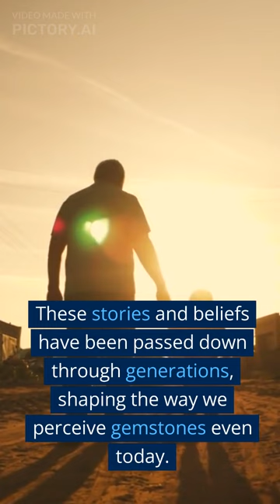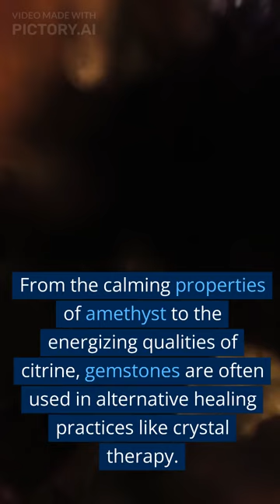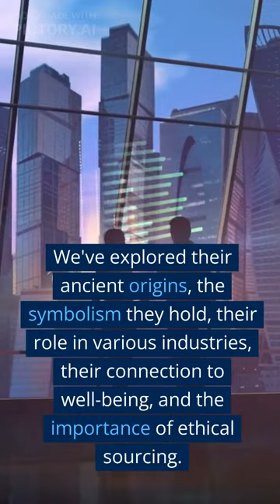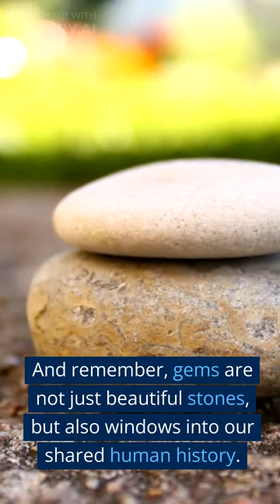The Secret History of Gemstones and How They Can Change Your Life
Did you know that gemstones have been used for thousands of years for healing, protection and prosperity? In this video, you will discover the fascinating origins of gemstones and how they influenced ancient civilizations and cultures. You will also learn how gemstones can help you today with your physical, emotional and spiritual well-being. Whether you are looking for love, health, wealth or happiness, there is a gemstone for you. Watch this video and find out how to choose the right gemstone for your needs and how to use it effectively. Don't miss this opportunity to unlock the hidden power of gemstones and transform your life!